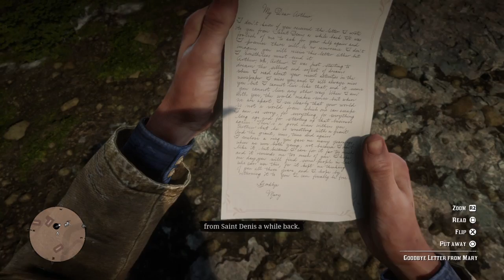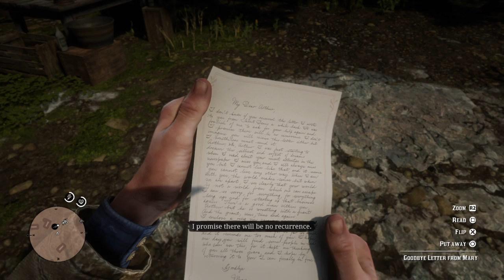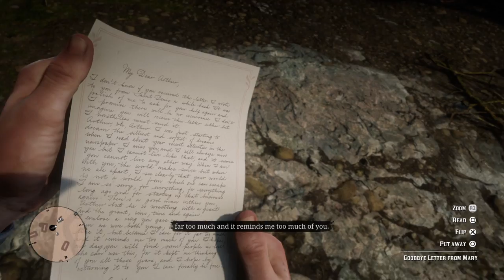Red Dead Redemption 2 Gameplay Walkthrough - Part 57